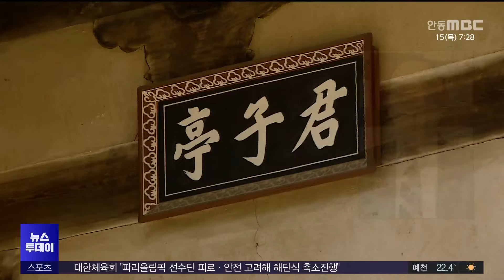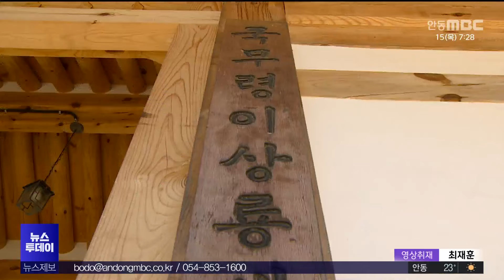독립운동 산실 안동 '임청각' 내년까지 복원 완료/ 안동MBC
2024/08/14 12:00:00    작성자 : 김건엽

독립운동의 산실인 안동 '임청각' 복원사업이
광복 80주년을 맞는 내년까지 완료됩니다.

현재 공정률은 88%로
임청각 좌우측에 재현가옥 2동을 복원하고
일제의 철도개설로 훼손된 주변 지형과
수목 재정비하는 작업이 진행 중입니다.

또 석주 선생의 독립정신을 기리고
교육공간으로 활용할 역사문화관도
건립되고 있습니다.

안동시는 광복 80주년인 내년까지
복원사업을 마무리하고 역사교육의 장으로
활용할 계획입니다..